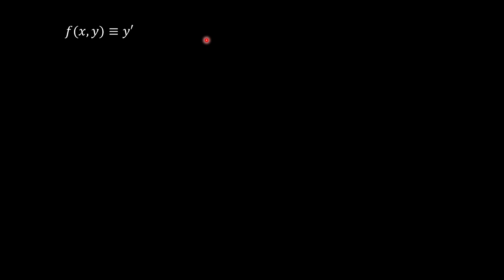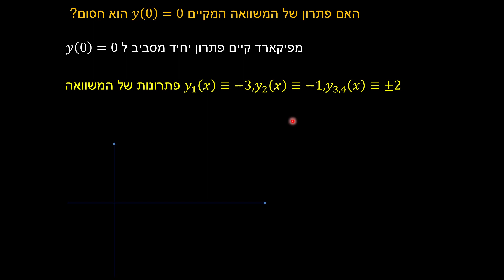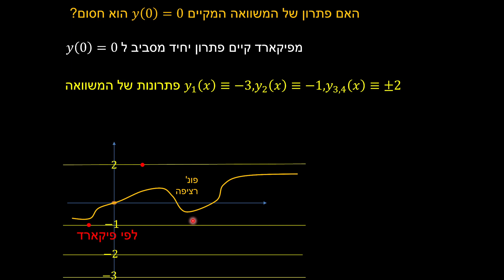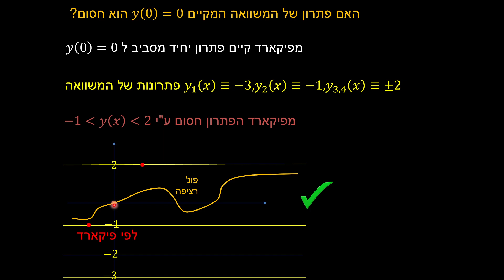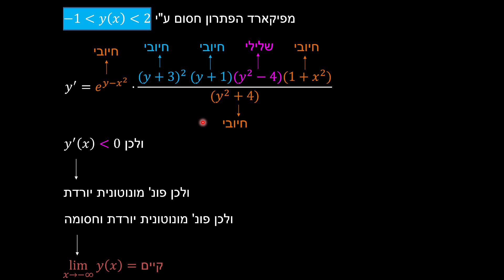משפט הקיום והיחידות - תרגיל 23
משפט הקיום והיחידות